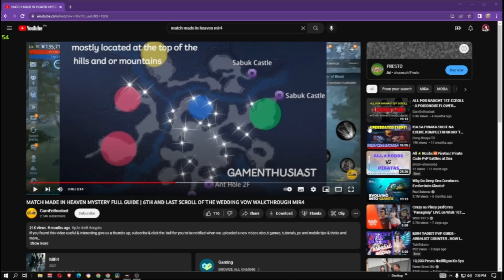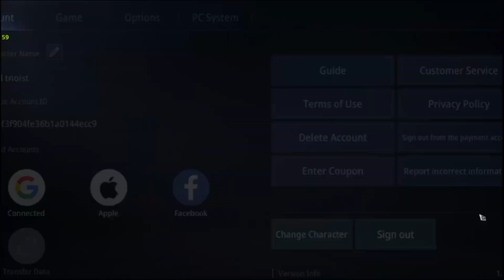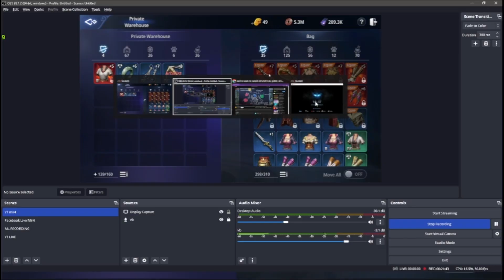MIR4: WARRIOR WITH LEGENDARY SPIRIT ( WIND SUMMONER GALESOUL) VS TAOIST NON-LEGENDARY